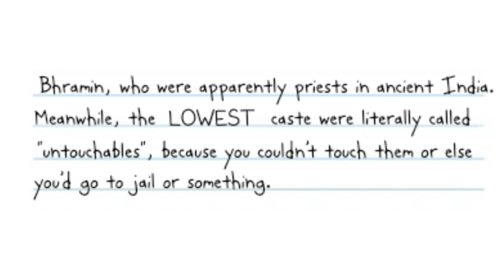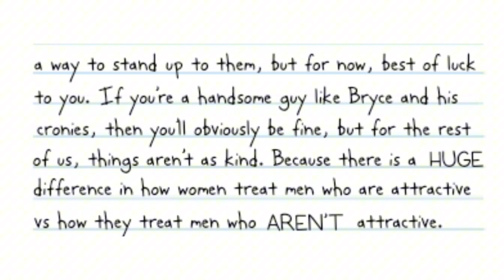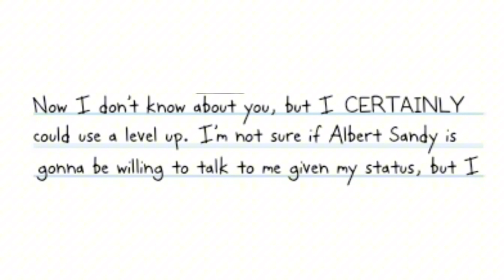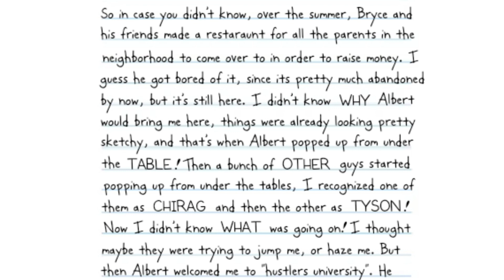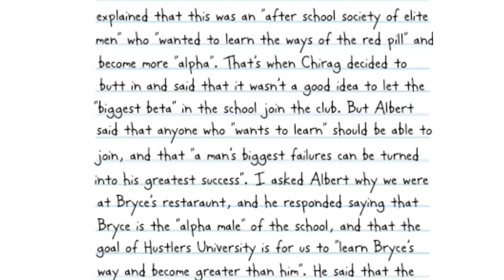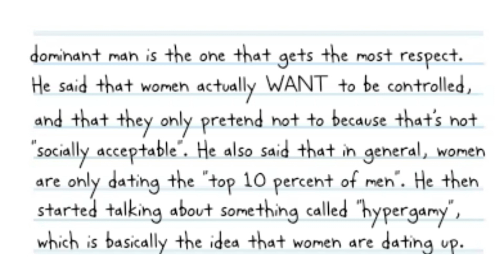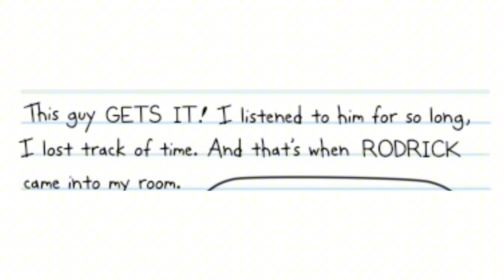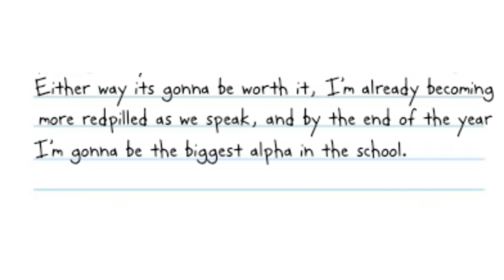Diary of a wimpy kid: Diary of a Nice Guy part 3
LLB by u/MisterMystery5086 on reddit

This is an llb and a fanfiction and not made by Jeff Kinney

Doawk fanfiction

LLB fanfic
Doawk fanfic
Doawk llb
Doawk fan-fiction

Greg heffley
Frank heffley
Rodrick heffley
Dysfunctional perspectives
25 years later
Funny
Weird
Manny heffley
Susan heffley

Audiobook